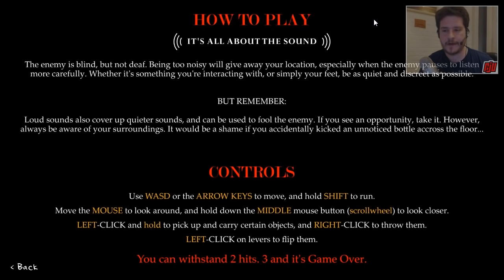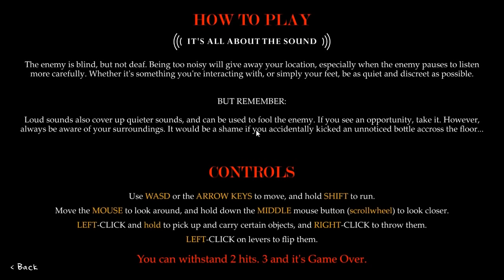Captured Demo | Indie Horror Game Let's Play | PC Gameplay Walkthrough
The first few minutes in what seems to be shaping up as an devilishly tense game.

You must be very quiet. The enemy is blind, but not deaf...

Feel the tension in this suspenseful horror game, as you try to escape a cannibalistic murderer by venturing through a series of disturbing chambers, solving each one's dangerous puzzle to progress to the next.

The man who stalks you, known as Damien Clyde, is blind. However, he listens. You must be as quiet and discreet as possible, while he roams around each chamber, listening, searching, wielding a meat cleaver.

Waiting for you in most of the chambers, aside from blood and body parts, is a speaker. Once you step into the chamber, the speaker will be activated and play a message. The raspy voice in each message will tell you the tragic story of Damien Clyde, and how he has become what he is. Will you live to hear the entire story? Once the story ends, will yours end, too? Or, will you find a way out of this horrible place?

You are told that Damien "loves to play with his food". This becomes more and more apparent, as you discover more and more chambers in which your life is not the only one to save.

If you encounter any bugs, or anything that seems like it's not supposed to happen, please report it to me at